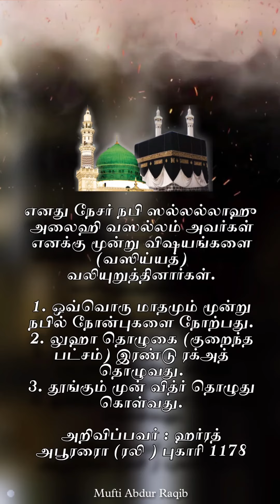எனது நேசர் நபி ஸல்லல்லாஹு அலைஹி வஸல்லம் அவர்கள் மூன்று விஷயங்களை வலியுறுத்தினார்கள்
எனது நேசர் நபி ஸல்லல்லாஹு அலைஹி வஸல்லம் அவர்கள் எனக்கு மூன்று விஷயங்களை (வஸிய்யத்) வலியுறுத்தினார்கள்.

1. ஒவ்வொரு மாதமும் மூன்று நபில் நோன்புகளை நோற்பது.

2. லுஹா தொழுகை (குறைந்த பட்சம்) இரண்டு ரக்அத் தொழுவது.

3. தூங்கும் முன் வித்ர் தொழுது கொள்வது.

அறிவிப்பவர் : ஹர்ரத் அபூரரைா (ரலி ) புகாரி 1178

Mufti Abdur Raqib